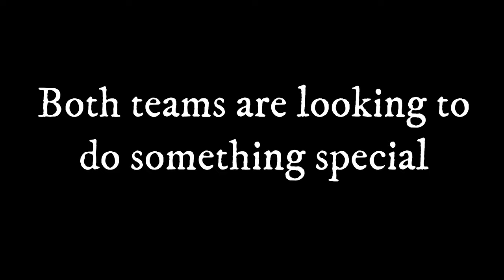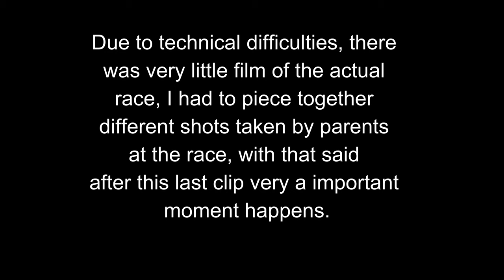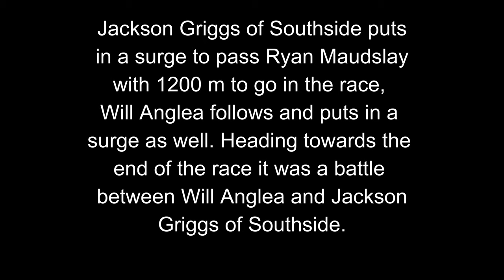County Documentary 2020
After years of Southside domination, a Senior from Hokes Bluff High School has a shot at breaking up the top four runners of Southside. This is how the story ends.